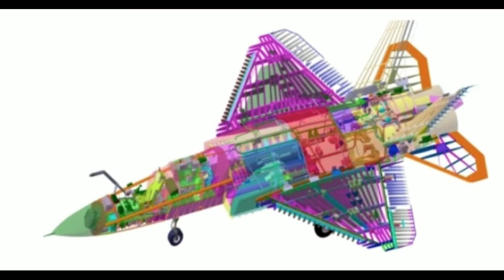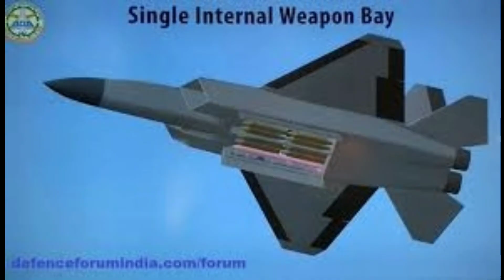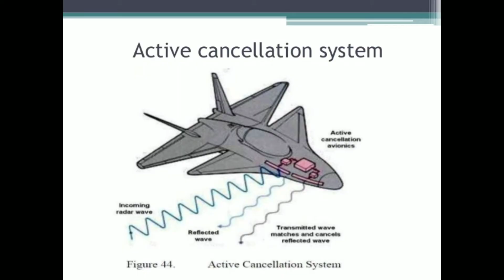क्या AMCA अमरीकी F22 RAPTOR से कितना बेहतर है?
In this Video I Discussed About AMCA